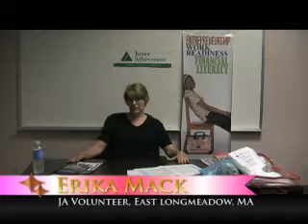Fourth Grade, Activity Five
Review / training of the Junior Achievement Our Region, fourth grade program. Activity five of five.